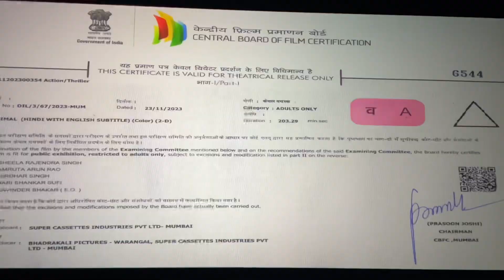36th Vlog - Animal Movie🔥Mein Maza Aagya ❤️😍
MERE PYARE SUPPORTERS PYAR DIKHAO IS

VIDEO KO :) ​⁠ ​⁠

If you Like Today's Vlog Then Please hit that "Like"

button,

It's My Youtube Vlog I Hope You will Shower The Same Love & Respect As You Are Giving Me on Instagram If anyone has any Queries then "Comment" down Your 1 share can make a big change for me, so please do "Share"

below, Drop Your Valuable Feedback In Comment Section